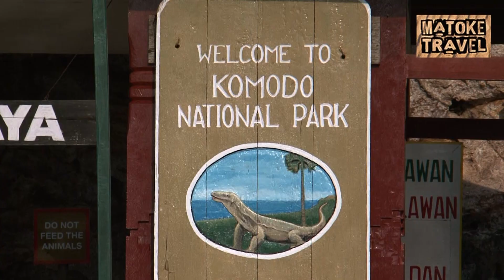Visitar l'illa dels dragons